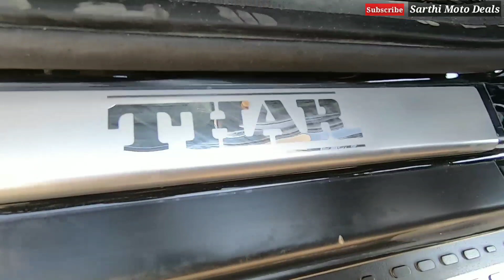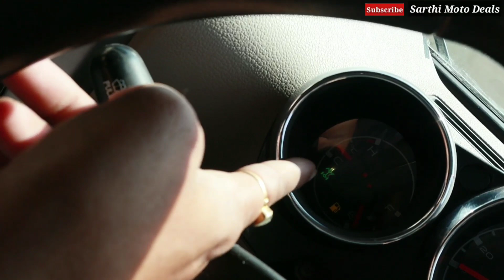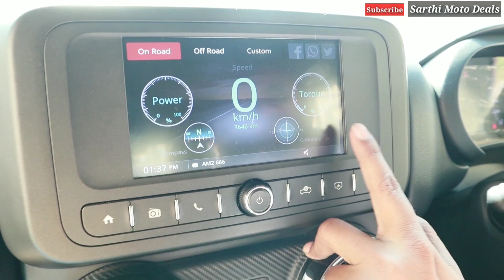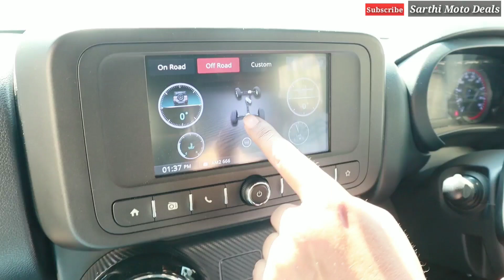Only 2 Months Old Thar 2021 Model | Old Thar vs New Thar | Old Cars in Haryana, Used Cars in Gurgaon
Only 3 Months Old Thar 2021 Model | Old Thar vs New Thar | Old Cars in Haryana, Used Cars in Gurgaon

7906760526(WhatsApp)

Hello Everyone This is Nitin Choudhary and You Are Watching Sarthi Moto Deals,Jahan hum apko old cars dikhate hai...

Gadgets I use:
Mini Tripod
Color Mic
Camera Mic
Main Camera

Our Best Videos: click on links

1) Best Cars In Chandigarh

Old Cars For Sale in Haryana | Secondhand Cars in Haryana | Puraani Gaadiya in Haryana | SMD Cars

used cars,cheapest second hand cars,luxury second hand cars,used car for sale
Maruti cars Toyota cars verna for sale
hyundai i20
best cars for sale
top selling old car in haryana

Second Hand Cars in Gurgaon,1 Lakh Mai Car Gurgaon Mai,Old Cars in Haryana,Mohan Motors,SMD,old cars in gurgaon,sarthi Moto Deals,smd cars,cars video,old car reviews,Best Second hand cars in haryana,used car for sale in delhi ncr,puraani gaadiya,cheapest old cars,low budget cars,old cars in karol bagh,my country my ride,mcmr,pre owned cars delhi ncr,delhi ki gaadiya,car under 1 lac,cars under 2 lakhs in delhi